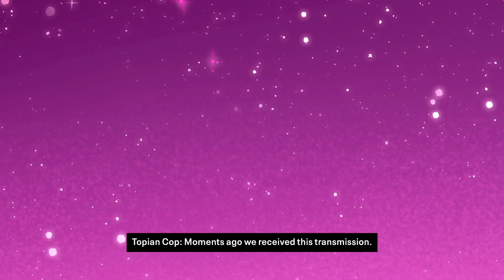Let's Play Battletoads - 04 - Mini-Game Nightmare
Let's play the 2020 reboot of Battletoads! Developed by Dlala Studios, this is a modern take on the classic beat 'em up formula, which also manages to incorporate some of the usual Battletoads variety that series veterans may have come to expect. Before you get too invested into it, I have a warning for you: THIS IS NOT A COMPLETE PLAYTHROUGH. I have no intentions of finishing this game; I just want to explore it and see what's up for however long I can endure it. Let's watch this train-wreck unfold together!

Gotta be honest with you, I struggled A LOT to deal with some very simple logic puzzles on this one. I make no excuses. Just wanted to let you know that without all those cuts this episode would be some 15 minutes longer...